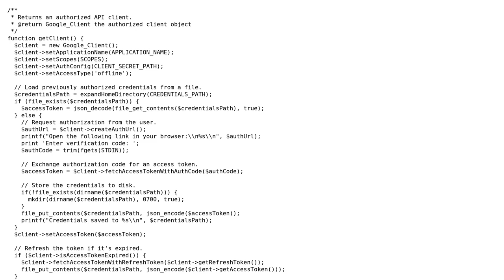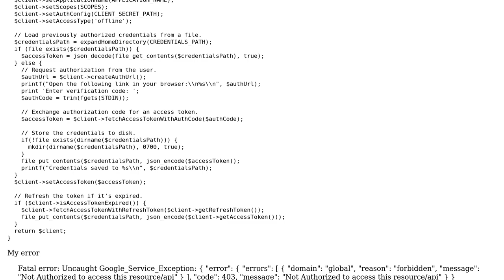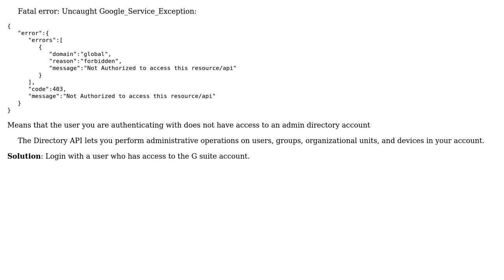How to create gmail business user account using google API with PHP?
With thanks & praise to God, and with thanks to the many people who have made this project possible! | Content (except music & images) licensed under CC BY-SA | Music | Images & others | With thanks to user Matthew Vijay user DaImTo and the Stack Exchange Network Trademarks are property of their respective owners. You are responsible for your own actions.